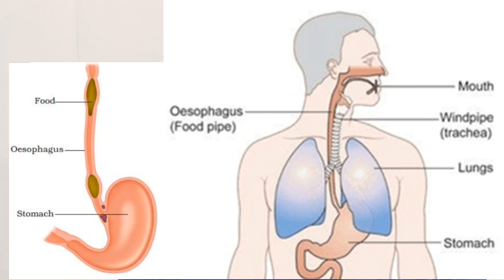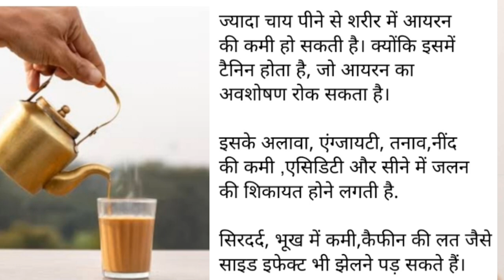ज्यादा चाय पीने से क्या होता है? कैसे पीना है? कितना पीना है?इसके बारे में 4 मिनट में।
चाय दुनिया में बहुत लोकप्रिय पेय है। यह स्वास्थ्य के लिए तभी फायदेमंद है जब आप इसे सीमित मात्रा में और सही तरीके से पियें।